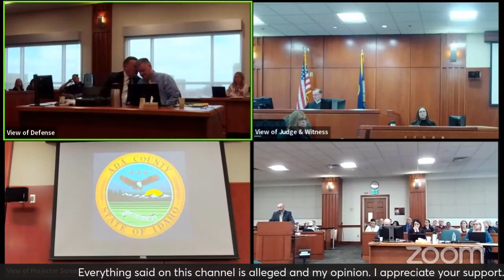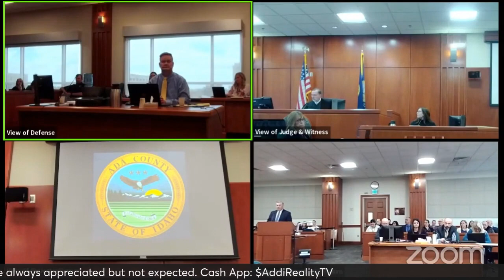Hannah Munoz Tammy Daybell's 2nd Cousin Testifies | ID v. Chad Daybell Trial | Day 13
Hannah is a freelance photographer. Tammy Daybell is her mom’s cousin.

We are on Day 11 of the trial after 6 Days of Jury selection. Chad Guy Daybell, 55 at the time of his trial, is accused of the first-degree murder of his first wife, Tamara “Tammy” Douglas Daybell, and the children of his second wife, Lori Vallow Daybell. He has pleaded not guilty. Recently, he was transferred to the Ada County Jail.